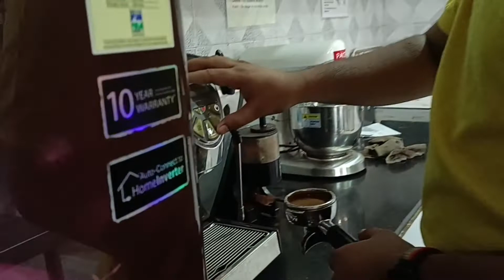Cappuccino Making Wrong By Barista | @EnsCafeAndResturant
Cappuccino Making Issue

Cappuccino is a type of coffee drink that is made with espresso, steamed milk, and a thick layer of frothed milk on top. The drink originated in Italy and is named after the Capuchin monks because the frothed milk on top of the drink is said to resemble the color of the monks' robes.

To make a cappuccino, start by brewing a shot of espresso. Then, heat up some milk in a steaming pitcher until it reaches a temperature of around 150-160°F (65-71°C). Use a steam wand or frother to create a layer of frothed milk on top of the steamed milk. The frothed milk should be thick and creamy, with small bubbles.

Pour the steamed milk and frothed milk over the espresso shot, starting with the steamed milk and then adding the frothed milk on top. You can also sprinkle some cocoa powder or cinnamon on top of the drink for added flavor.

The ratio of espresso to milk in a cappuccino is typically around 1:2, with the drink containing a total of around 6-8 ounces (177-237 mL) of liquid. The exact recipe may vary depending on personal preferences and the equipment used.